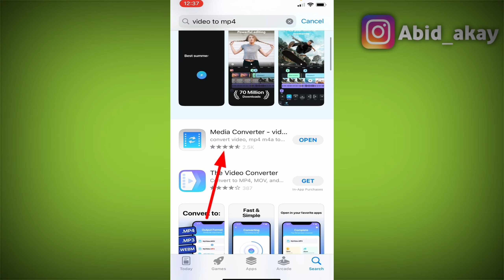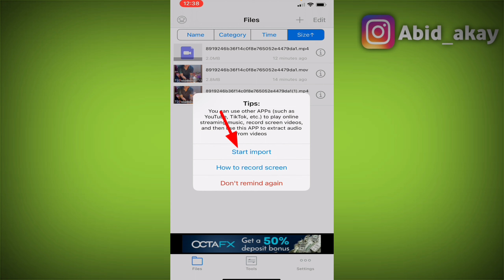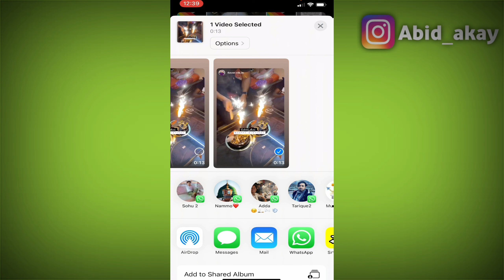Whatsapp || This video could not be sent.Please choose a differentvideo Problem Solved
Whatsapp || This video could not be sent.
Please choose a different
video Problem Solved

Talk soon,
Abid Akay